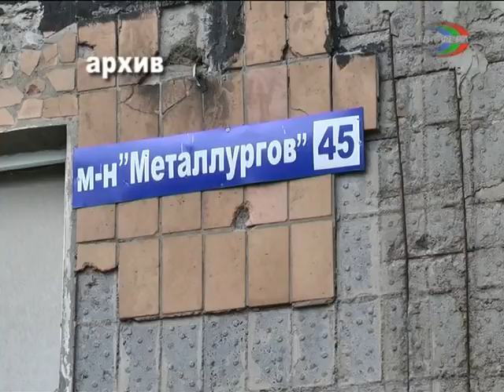В Харцызске идёт ремонт пятиэтажек.